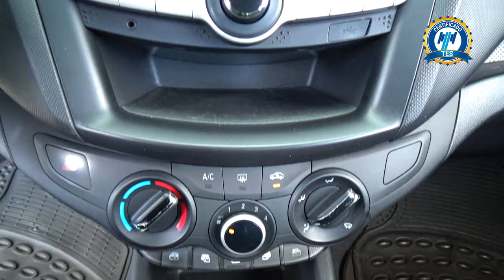Chevrolet / Aveo / 2020 - 29076